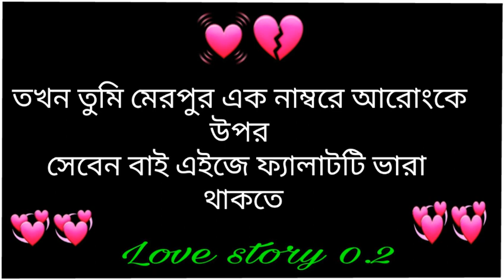ভালোবাসার ছন্দ,,Bhalobasar Kichu koster Kotha,,,,,জীবনে ঘটে যাওয়া কিছু বাস্তব কথা।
Script:Love story 0.2
Edit: Love story 0.2
Voice: Sk Monowar hossen

# Bangla video
ভালোবাসার ছন্দ

This channel may use sone copyrighted materials without specified out hori notion of the owner but centents used here falls under the " Fair use" copyright Disclaimer under section 107 of the copyright Aet 1976 allowance is mode for " Fair use" for purposes such as criticism comment. Love story 0.2 _ porting teaching scholarship and research.